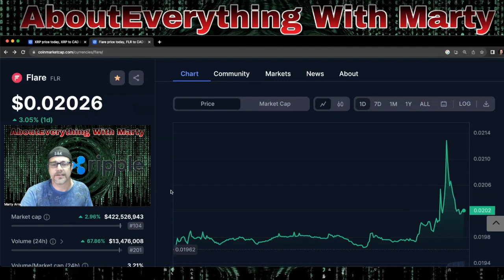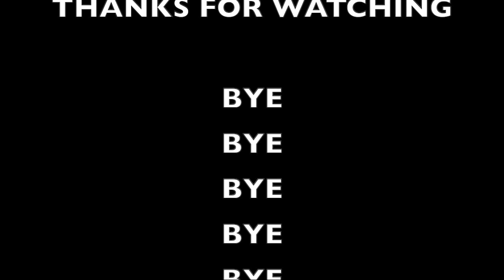XRP and FLR